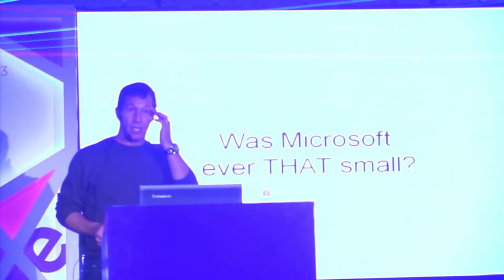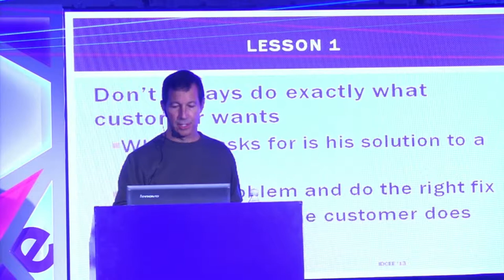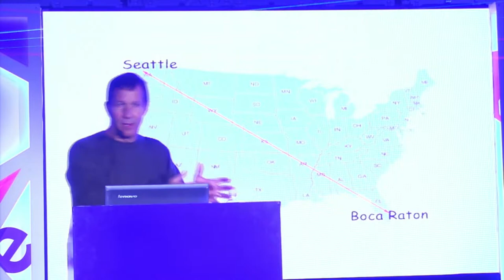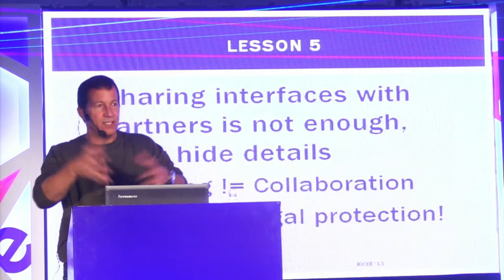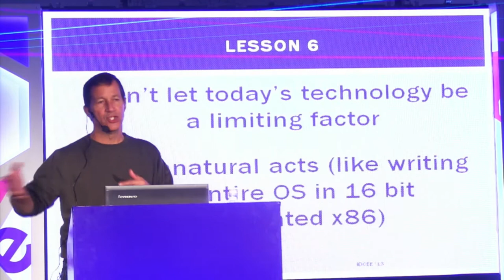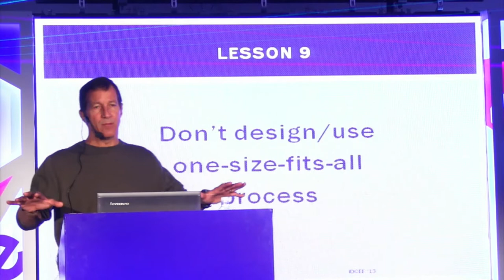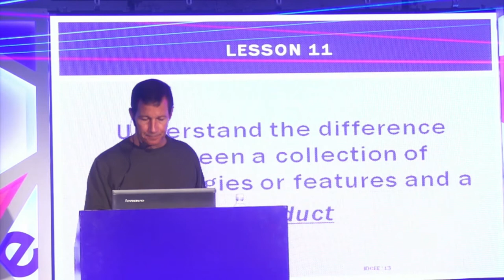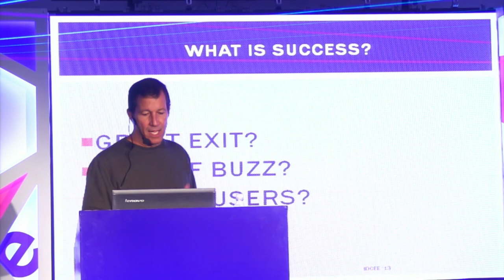IDCEE 2013: Mark Zbikowski (Technical Advisor @SimulConsult, Jelastic, Parallels)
Mark Zbikowski talks about Notes from 25 years at Microsoft on the Tech Stage of IDCEE 2013.